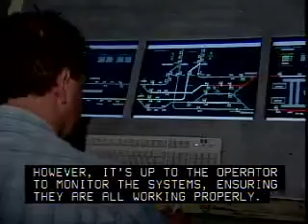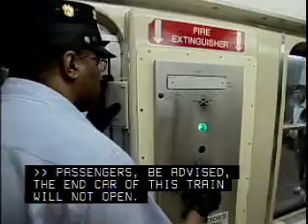TypeFocus Careers: Subway and Streetcar Operators